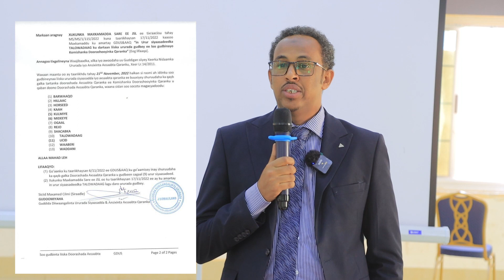Guddida Diiwaangalinta Ururada Siyaasadda oo war ka soo saaray liisamada axsaabta iyo ururada dalka.